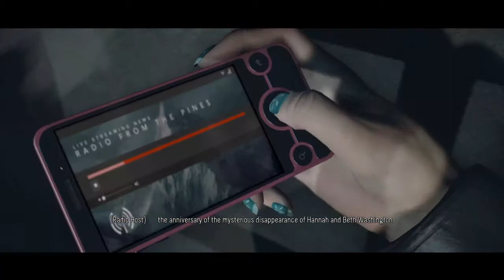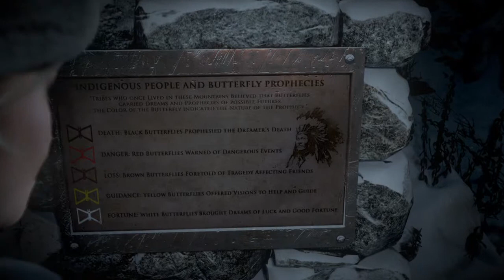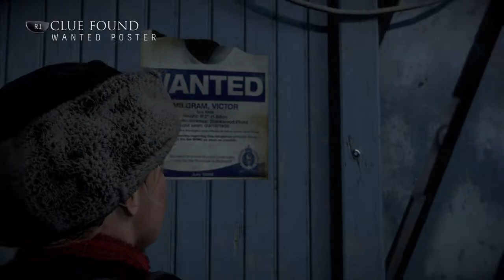Until Dawn™ Playthrough Gameplay Part 2